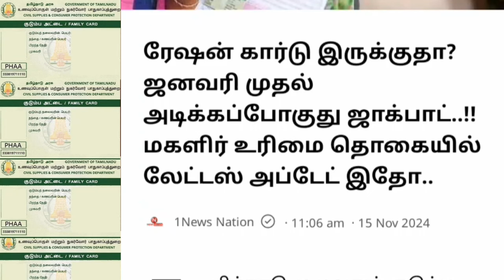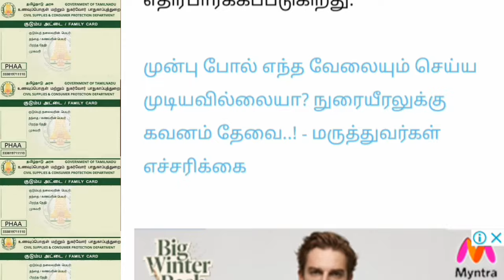ரேஷன் கார்டு இருக்கா மகளிர் உரிமை தொகை குறித்து லேட்டஸ்ட் அப்டேட் ration card news Tamil 1